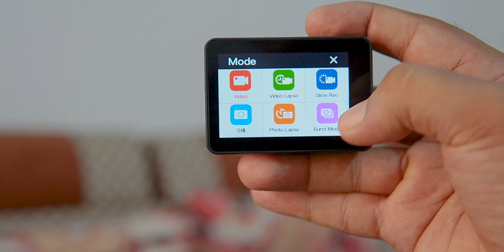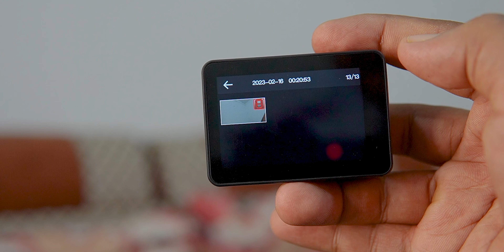GoPro এর দিন শেষ SJCAM SJ11 Active Cam এর বাংলাদেশ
In this video, you will know about SJ Action Cam.
This channel was was created specially for the tech lovers, For latest tech videos eye on this channel.

Call:
Price: 14500/-taka
Address :
Level- 6
Mirpur 2 no bus stop

 • Modern Technology Future Bass (No Cop...